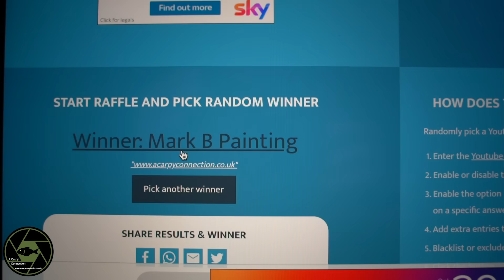Carp Fishing - A Carpy Connection - The Syndicate - Autumn Session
Welcome back to the vlog. On this session you join me back on my syndicate lake where i will be doing two nights. Autumn is well under way now and the nights are starting to get colder and the days shorter. This is the prime time of year to catch big carp as they feed them selves up for the winter. I find myself in a swim that i haven’t fished very much but it all pays off as i bank 2 of the lakes most special residents.

In this vlog i will also be announcing the winner of the Hooklink and Leader give away that i did on my last Redhouse vlog. If you are the winner, Please comment on this Video in the comments section and i will give you my details and a list of what you have won.

I have created "A Carpy Connection" in the hope of bringing some quality, carpy content for you to watch. Bringing together my love of photography, videography and my passion for carp angling and putting all together for you to enjoy. In my vlogs i try to offer some carp fishing tips and techniques, fishing photography carp fishing rigs, and a few fish along the way.

I also have a facebook group Please feel free to come and join for some good carpy banter.

I am putting a lot of time and effort into theses vlogs and understand that they might not be for everyone but i am still new to blogging so give them a chance and hopefully they will improve in both content and quality. Please also leave comments in the comments section with any improvements you think would make these videos better.

Many thanks for taking the time to watch.

All music for this video is taken for Soundcloud. Many thanks for the artists for making this available free of charge. Please see a list of the tracks and artists below. Also visit their soundcloud pages and show your support.

Artist: Nomyn
Track: Solace

Artist: Nomyn
Track: Fragments

Artist: Nomyn
Track: Astral

Artist: Sappherios
Track: Spirit

Artist: Sappherios
Track: Beyond